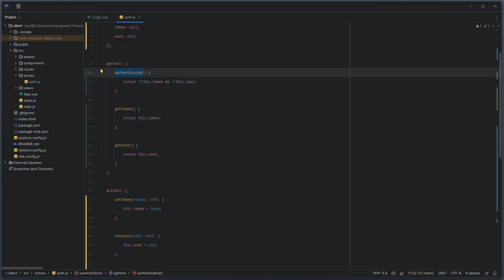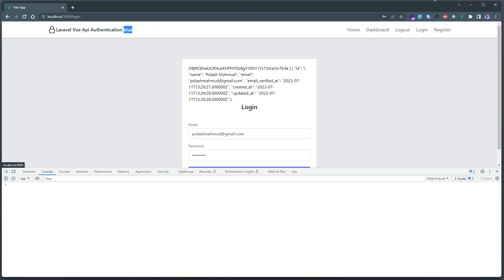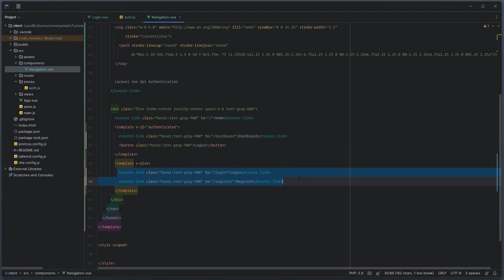10. Use pinia getters (Vue and Laravel Api Token Authentication)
Learn how to implement token-based authentication using Laravel and Vue.js in this tutorial. Token-based authentication is a popular method for securing web applications and APIs. With this tutorial, you will gain a comprehensive understanding of how to integrate token-based authentication into your Laravel and Vue.js projects.

Throughout the tutorial, we will cover the entire process, starting from setting up the necessary components to implementing authentication endpoints. You will learn how to generate and issue tokens, handle token verification and expiration, and secure routes based on token authentication.

By the end of this tutorial, you will have a solid grasp of token-based authentication using Laravel and Vue.js, enabling you to build secure and authenticated applications. Watch the tutorial on YouTube to get started on implementing token-based authentication in your projects